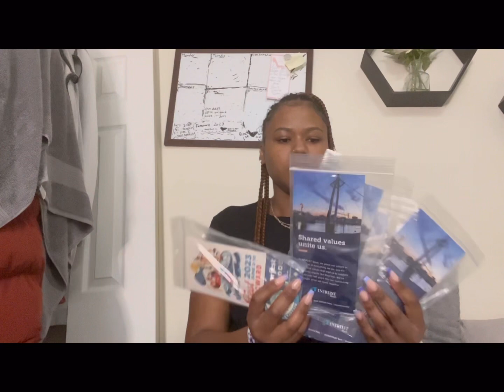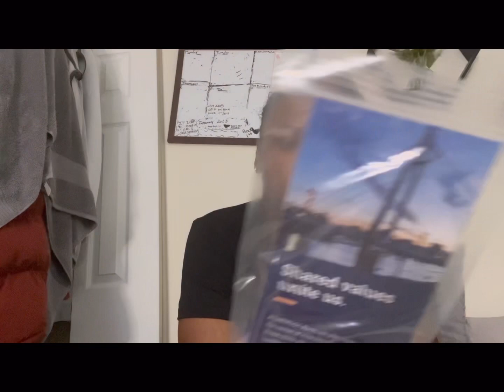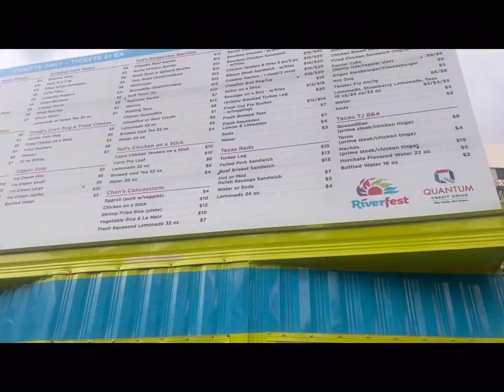Day in the life| Riverfest, Gym Day, social media cleanse/ faith chat and more💗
I am gloriaaaa🥰

About me💜
Age: 20
Birthday: September 12
And i love me some jesus who is the head of my my life🙏🏾